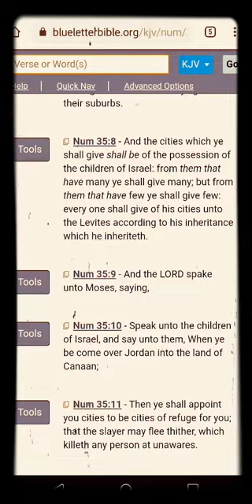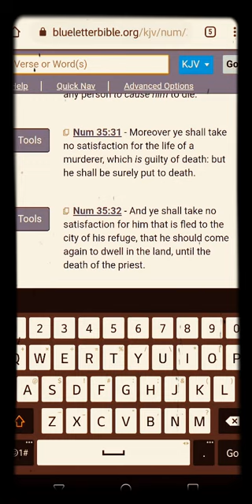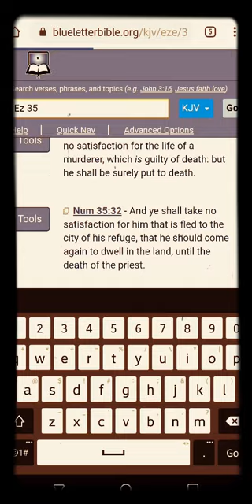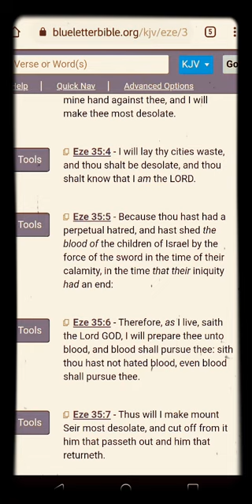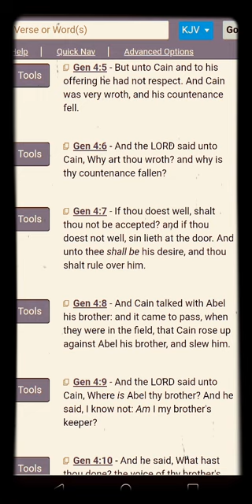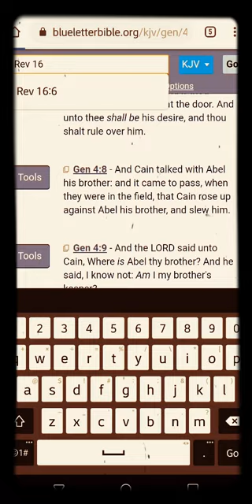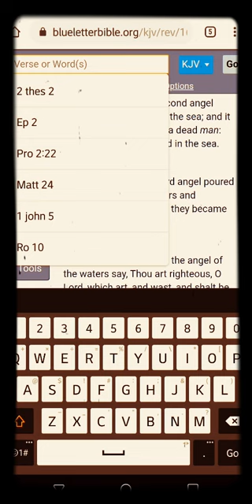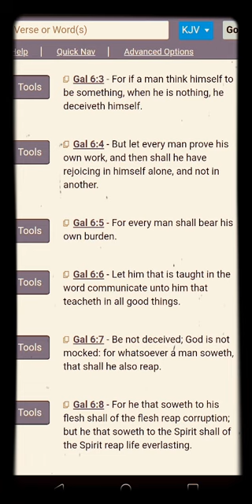Blood Shall Pursue Thee